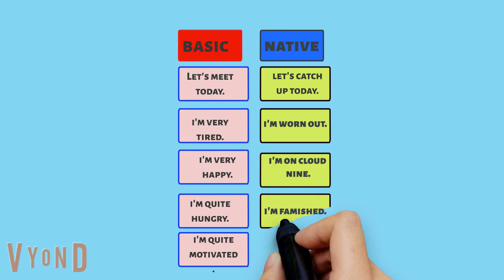How to speak native English